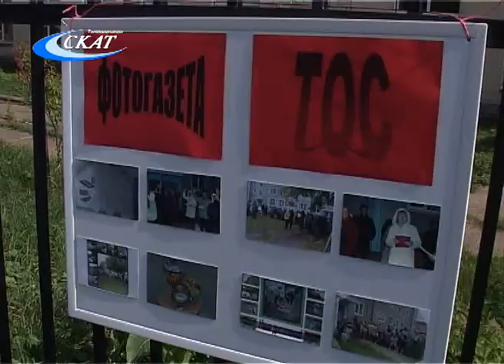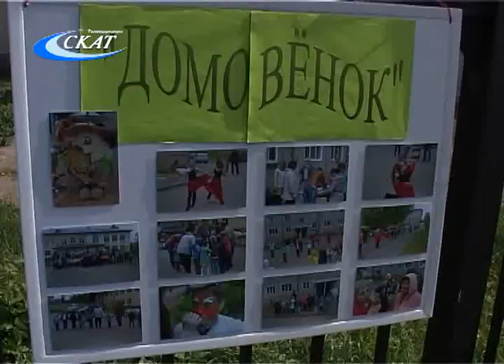КОГДА СОСЕД СОСЕДУ - ДРУГ: ДЕНЬ СОСЕДЕЙ НА УЛИЦЕ ГОГОЛЯ